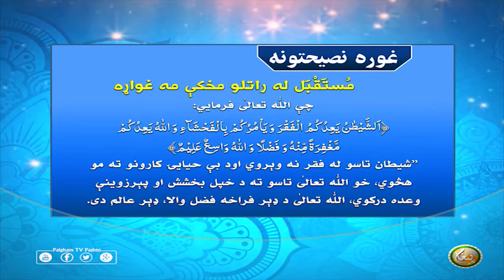مُستَقْبَل له راتلو مخكې مه غواړه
راتلونکې زمانې ته په ذهن کې پراخه ځاى ورکول او د يوه غيبي کتاب پرانستل شرعاً او عقلاً ناسم کار دى، ځکه دا له سيوري سره پهلواني ده، په دې نړۍ کې زياتره خلک د خپل راتلونکي باره کې د لوږې او تندې، فقر او نېستۍ، غم او درد اندازې لګوي خو دغه ټولې شيطاني وسوسې او دسيسې دي، لکه چې اللّٰه تعالٰى فرمايي:
﴿اَلشَّيْطٰنُ يَعِدُكُمُ الْفَقْرَ وَ يَاْمُرُكُمْ بِالْفَحْشَآءِ وَ اللّٰهُ يَعِدُكُمْ مَّغْفِرَةً مِّنْهُ وَ فَضْلًا وَ اللّٰهُ وَاسِعٌ عَلِيْمٌ﴾
’’شيطان تاسو له فقر نه وېروي اود بې حيايۍ کارونو ته مو هڅوي، خو اللّٰه تعالٰى تاسو ته د خپل بخشش او پېرزوينې وعده دركوي، اللّٰه تعالٰى د ډېر فراخه فضل والا، ډېر عالم دى.